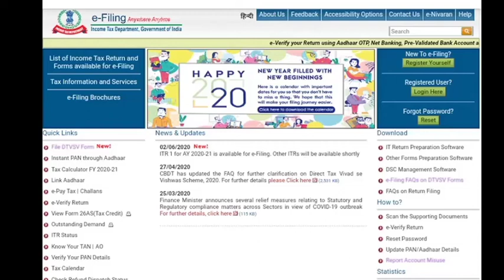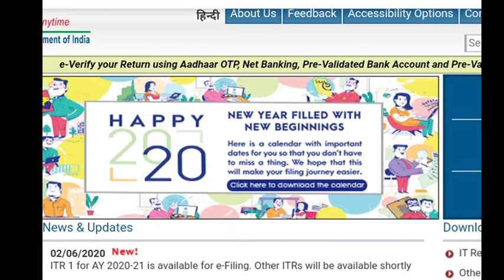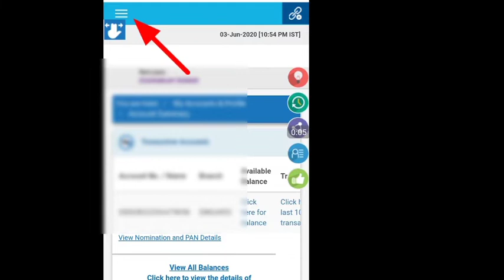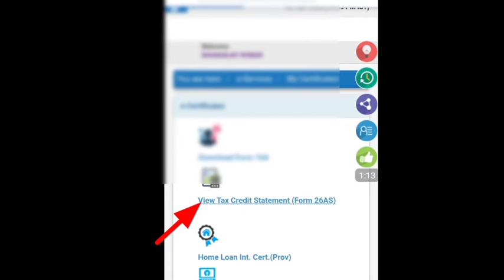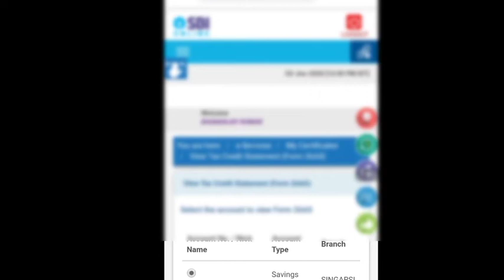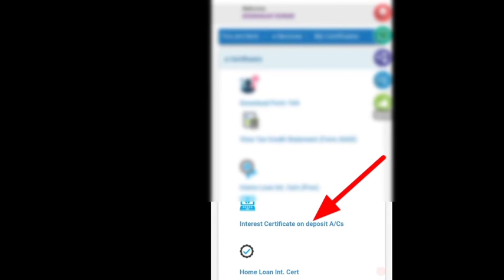How to download form 26AS and bank interest certificate from Net banking.ITR documents required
Hi,
Welcome to our you tube channel
'Mega Adviser'.

In this video you will learn how to download form 26AS and bank interest certificate by Net banking...
what is documents required for ITR e-filing 2020-21

itr2020-21
how to download form 26 AS
how to download bank interest certificate
documents required for ITR e filling 2020-21
form 16